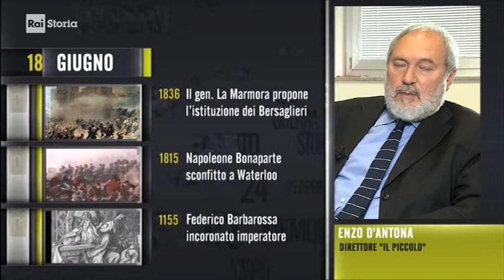§.2/- ** 18 giugno - 2018-1982 ** commento - morte di Roberto Calvi e massoneria italiana